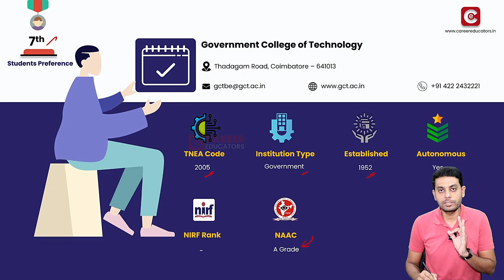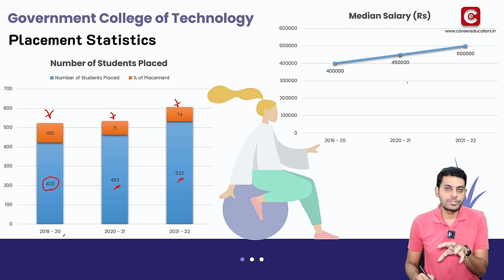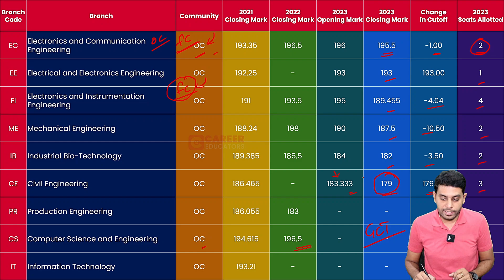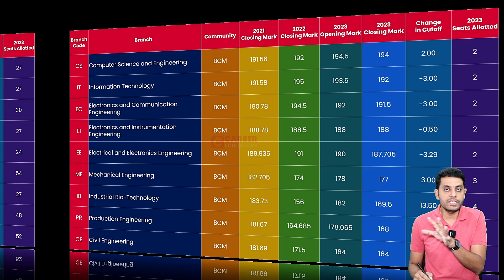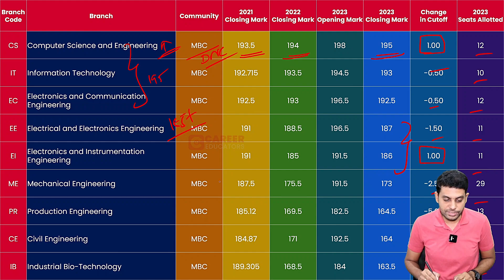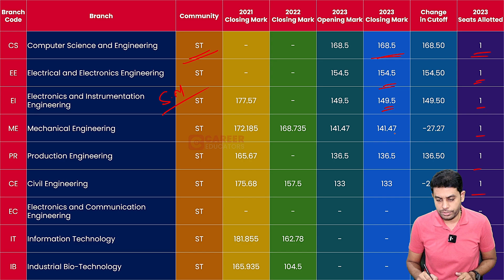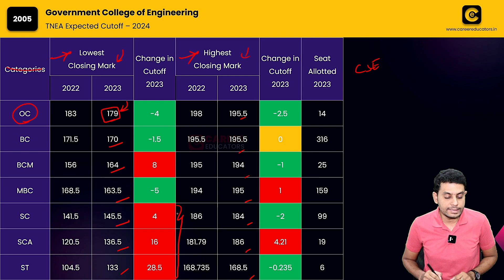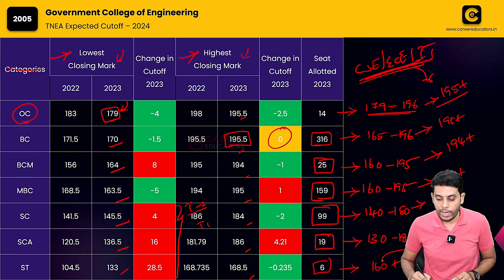TNEA Expected cutoff 2024 | Government College of Technology Coimbatore|3 years cut-off | Placements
The focus of this video is on the category-wise trend analysis of TNEA closing marks for different branches offered by Government College of TEchnology  - Coimbatore College for three years.

Hi!!